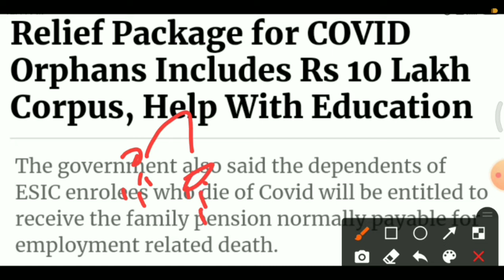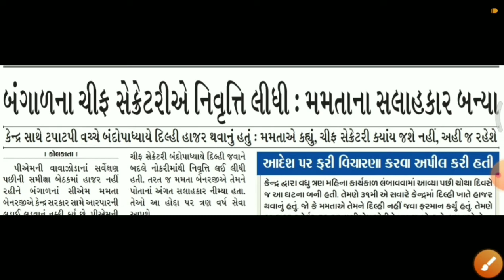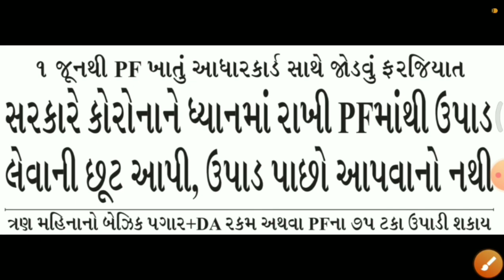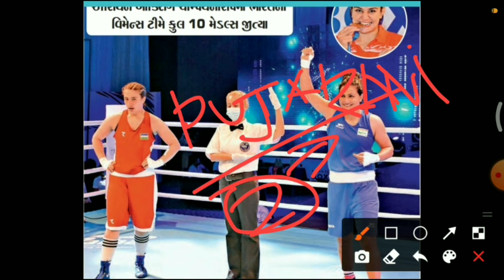important Current affairs Today topics/news |by Kishan Rathod| important Gk analysis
May current of year 2021 in this session we discuss may 2021 current affairs in our daily CA (current affair) so from various sources like the Hindu, economic Times, business standard, news on AIR ,DD news, PIB, PTI, etc.

The Hindu
0 April current affairs,
1 January current affairs,
2 January current affairs,
3 January current affairs,
4 January current affairs,
5 January current affairs,
6 January current affairs